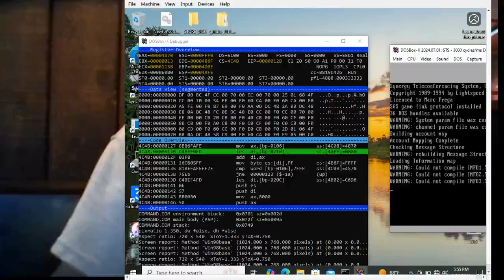Quick dosbox-x debugger watchdog in vm